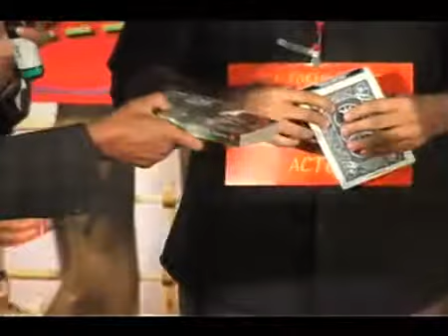LIVE magic tricks by Amitabh Bachchan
Dedicated to bringing you the latest and best in sports and entertainment world. From traditional sports like cricket to best Bollywood entertainment news, IANS India is a must watch on YouTube.

All of the latest IPL cricket highlights and press conferences to the ICC World Cup highlights, Daily bollywood news and celebrity gossip that you have been waiting for can be found here.

Welcome onboard FRIENDS !!